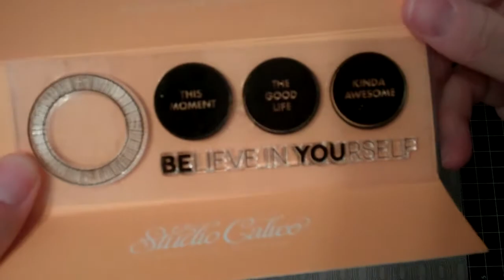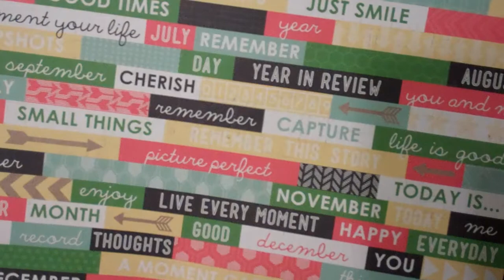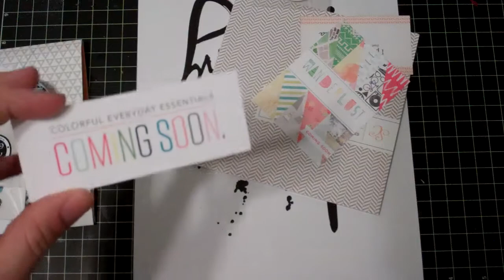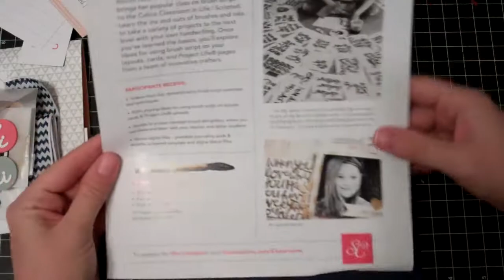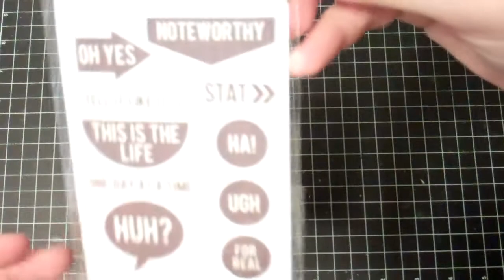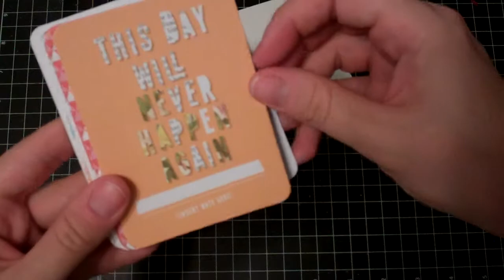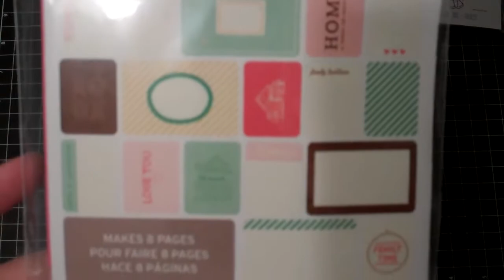Studio Calico January, Greeting Farm and More (haul)